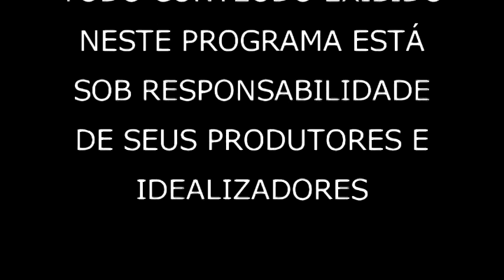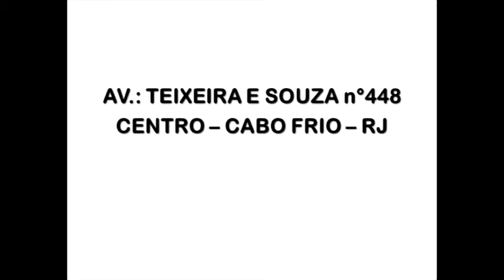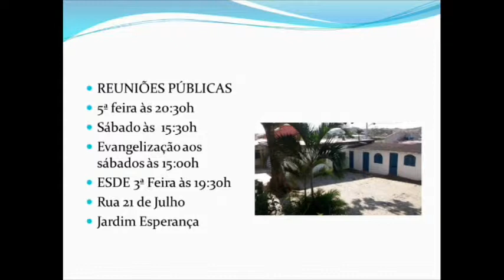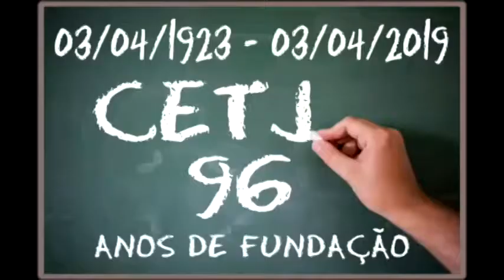Espiritismo em Foco 06 05 2019